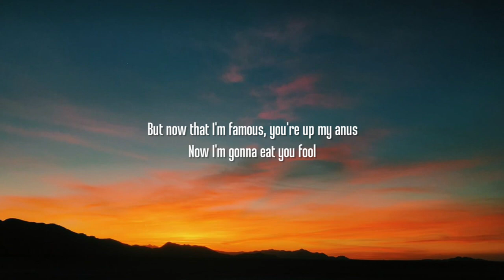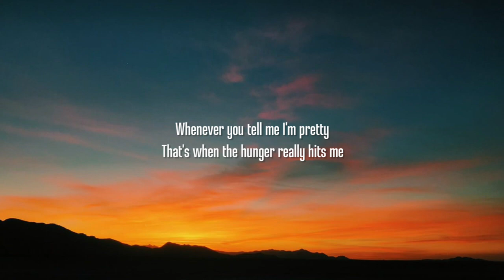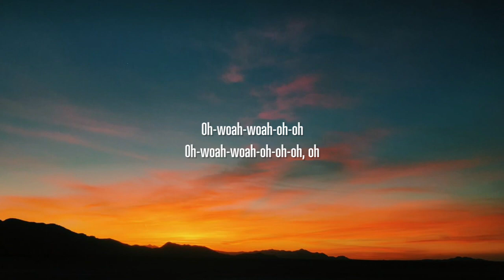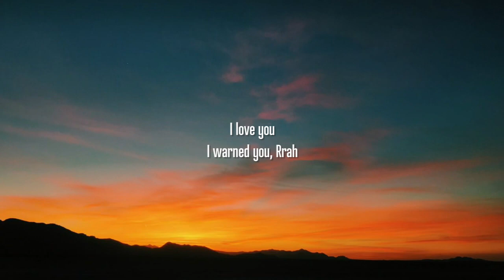Kesha - Cannibal (Lyrics)